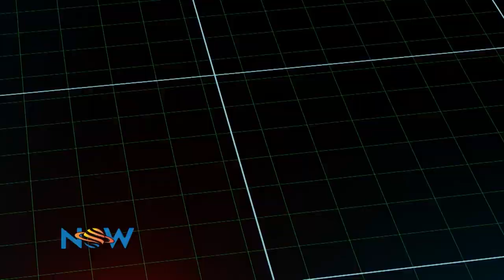FUTURE FORUM NOW 2023 - ENERGY AND ENVIRONMENTAL SUSTAINABILITY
On Wednesday 25th January, 2023, Moriah Wong Chong and Jovanna Khan of the Heroes Generation to Generation Council – the youth advisory team, engaged Minister of Energy and Energy Industries, the Honourable Stuart Young, and Heroes Chairman, Joel Pemberton, on energy and environmental sustainability.

They explored the role of the Ministry of Energy and Energy Industries in the energy transition, the potential opportunities for Venezuelan gas in the transition, and their views of what we should do as a country.

Future Forum connects children and youth with government and industry leaders to include their voices in national development discussions.  This year's Future Forum is being delivered in collaboration with the NOW Morning Show.